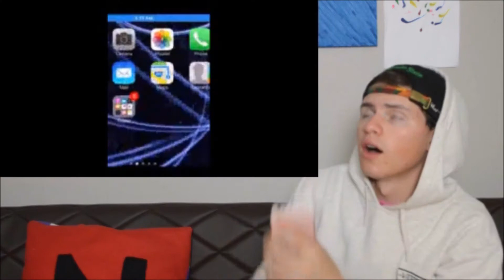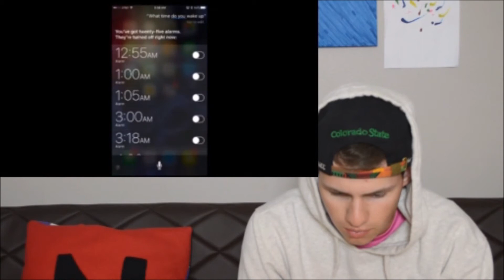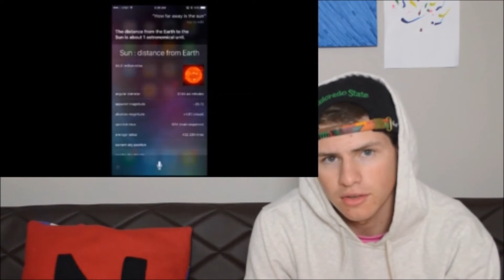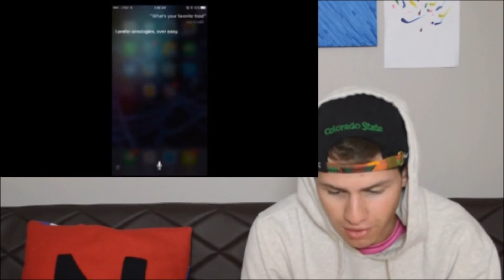Dont talk to siri at 3 AM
Press the link above to sub ;)